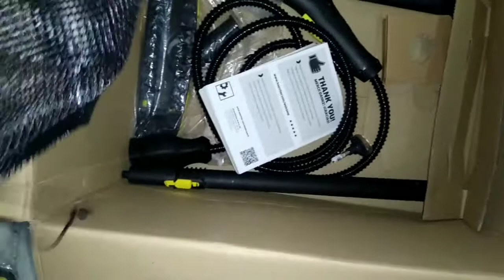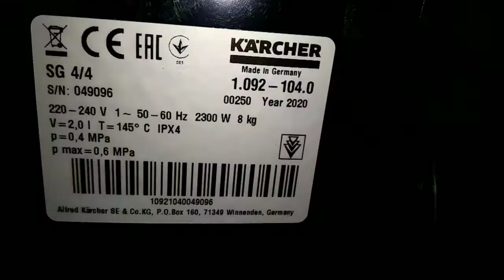Steam cleaner ஸ்டீம் கிளீனர் மிஷின் எப்படி வேலை செய்கிறது ?How to operate control | hygienic clean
How to quick opprate steam cleaner machine control systems .Demo and Assembly

This chemical free hygienic cleaning Hospital purpose Very use full

I hope you like this video if you like my channel

 engineers work on environmental prote mance daily with new products , technologies and investments in production facilities .
steam cleaner
hygienic cleaning